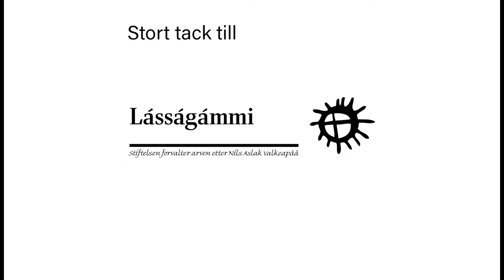Burgásit - trailer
Burgásit
To be uprooted

“We are searching memory of the land.
Roots which are looking for ways back and forward.”

A dance film about being uprooted, forced resettlement, lost land, lost language, and finding a way to reclaim one´s heritage. We created this film at my residency at Lásságámmi in Norway. Living and creating at this beautiful site, gave the spirit of the film. We also spent a lot of time reading the poetry of Nils Aslak Valkeapää and taking part of his art. The words in Davvisámegiella represents our heritage.

Idea, film, choreography, edit: Petra Howard
Dance: Linnéa Sundling & Sebastian Björkman
Joik: Ina Omma
Film & music: Gustaf Järver

Petra Howard
Born in and Gironis / Kiruna grew up in Bithamis / Piteå. She has her Sami roots in Girjas. She is a choreographer and artist. Active since 2000 with various expressions like dance, film, sculpture and photography. Her art is about origin and identity. Petras latest works have been about the Sami history and the reclaiming of her Sami heritage.